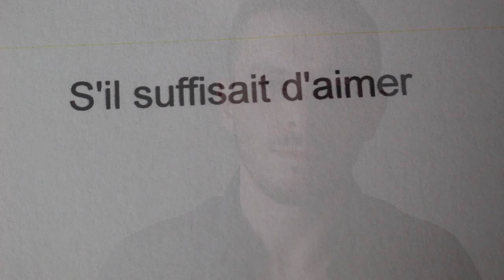"S'il Suffisait D'aimer" - Céline Dion (Cover by Chase Sansing)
Original song by Celine Dion

Music produced by Chase Sansing, Nomad Ovunc, Daniel Dennis

Video filmed and edited by Chase Sansing

Paroles:

Je rêve son visage, je décline son corps
Et puis je l'imagine habitant mon décor
J'aurais tant a lui dire si j'avais su parler
Comment lui faire lire au fond de mes pensées?

Mais comment font ces autres a qui tout réussit?
Qu'on me dise mes fautes, mes chimères aussi
Moi j'offrirais mon âme, mon cœur et tout mon temps
Mais j'ai beau tout donner, tout n'est pas suffisant

S'il suffisait qu'on s'aime, s'il suffisait d'aimer
Si l'on changeait les choses un peu, rien qu'en aimant donner
Je ferais de ce monde un rêve, une éternité

J'ai du sang dans mes songes, un pétale sèche
Quand des larmes me rongent que d'autres ont versées
La vie n'est pas étanche, mon île est sous le vent
Les portes laissent entrer les cris même en fermant

Dans un jardin l'enfant, sur un balcon des fleurs
Ma vie paisible ou j'entends battre tous les cœurs
Quand les nuages foncent, présages des malheurs
Quelles armes répondent aux pays de nos peurs?

Si l'on pouvait changer les choses et tout recommencer
Nous ferions de ce rêve un monde
S'il suffisait d'aimer